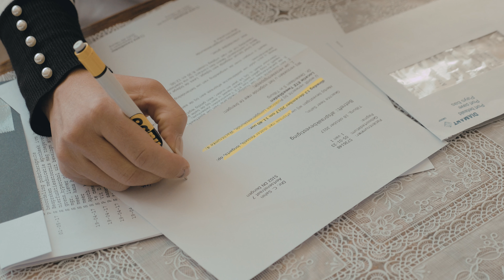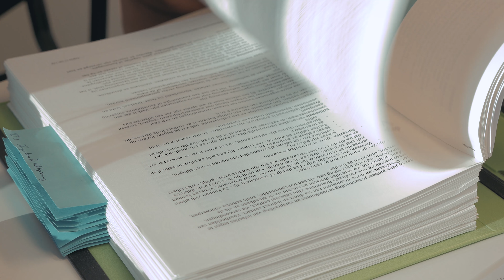Hayat Thuiszorg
Shootx is een ervaren en creatief audio- visueel producent die al meer dan 20 jaar voor haar klanten sterke video productie maakt.

Shootx verzorgt de videoproducties vanuit haar vestiging in Amsterdam met een professioneel team.